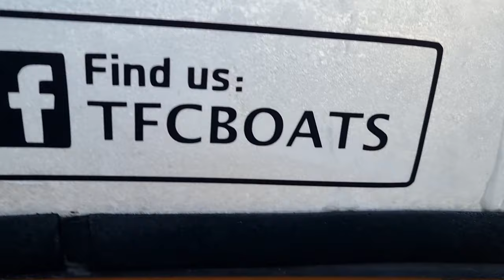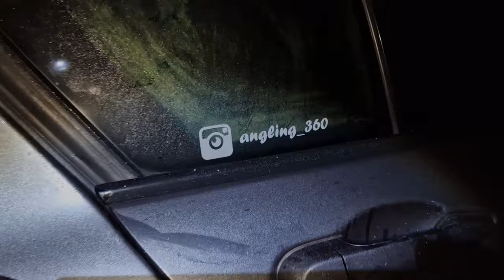December Calendar Entry 2023 | COMPILATION VIDEO | Sea Fishing | Catch n Cook PLUS Feeder Fishing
Our monthly montage of angling adventures had in December. As we always say, the variety is what it’s all about. Predator fishing, Fly fishing, Sea angling, Coarse fishing...

Angling 360, as the name suggests, has it all…